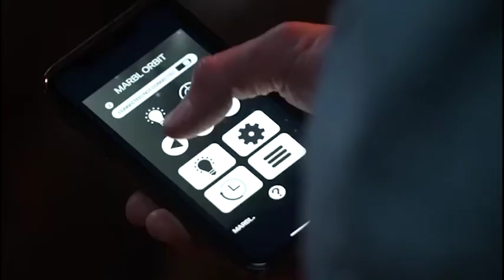A Kickstarter Project We Love: Orbit: A Suspended Orbiting Camera Dolly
Orbit: A suspended Orbiting Camera Dolly
What tool does a cinematographer build for himself?  A stealthy silent, bluetooth controlled, orbiting camera dolly with lighting.